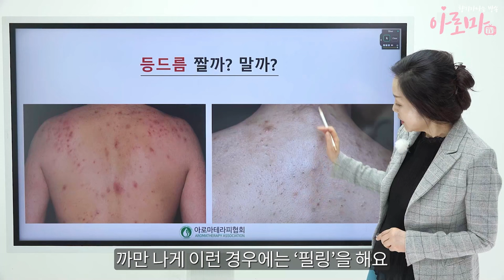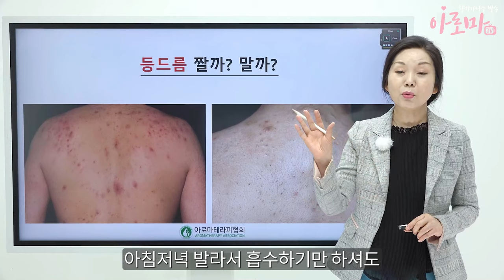등 여드름 짜지 마세요.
짜도 되고 짜면 안 되는 등 드름이 있다는 거 알고 계셨나요?😱

등 여드름 잘못 짜면 등에 흉터가 남게 됩니다

등드름, 가슴 여드름, 얼굴 여드름 등 트러블에 좋은 에센셜 오일 추천해드릴게요.

여드름 흉터 없이 안전하게 제거할 수 있는 레시피는 무엇인지 영상에서 확인해 보세요💓

순차적으로 답변 드리겠습니다.